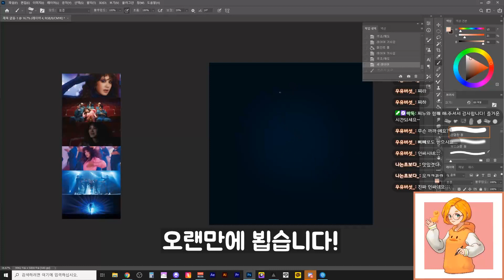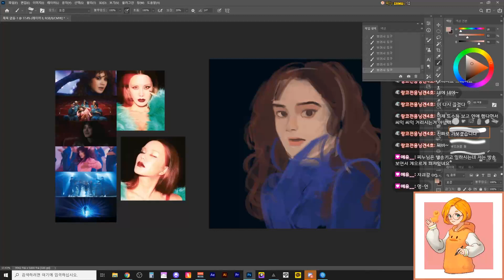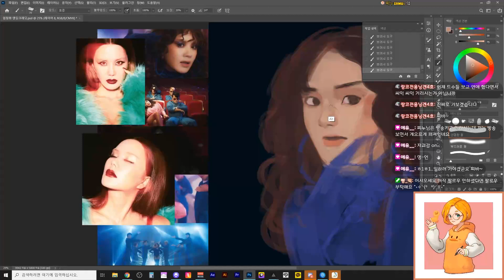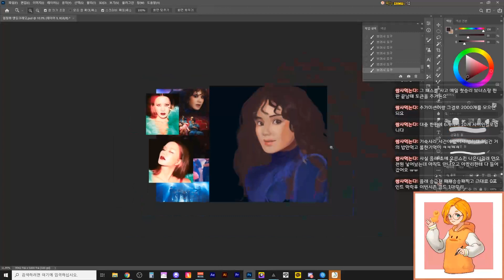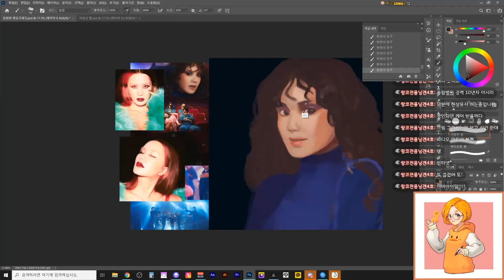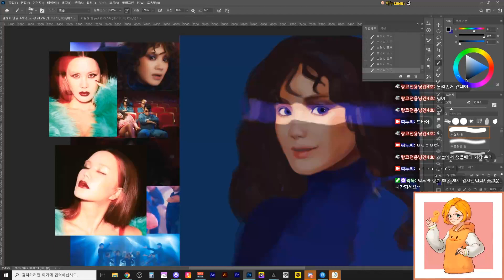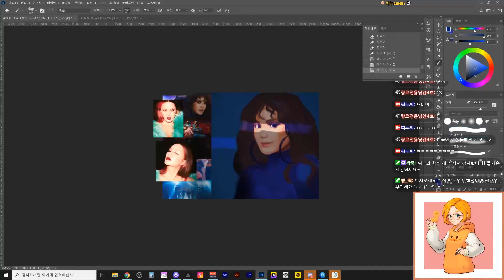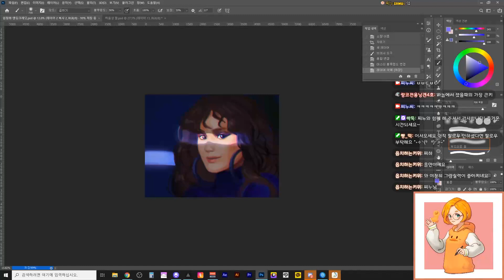[speed painting-스피드 페인팅] Uhm Jung Hwa (엄정화) - Ending Credit (엔딩 크레딧) Fan Art 팬아트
Uhm Jung Hwa (엄정화) - Ending Credit (엔딩 크레딧) Fan Art 팬아트 스피드 페인팅으로 돌아왔습니다!

4925px*3824px, 500dpi, 3 hours
speed - 750%
좋아요, 구독은 저의 힘이 됩니다!